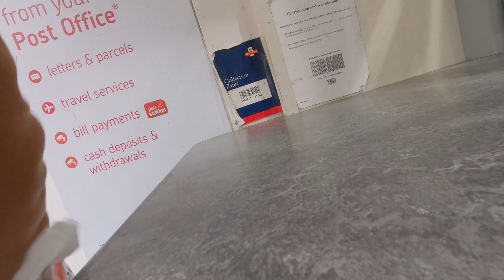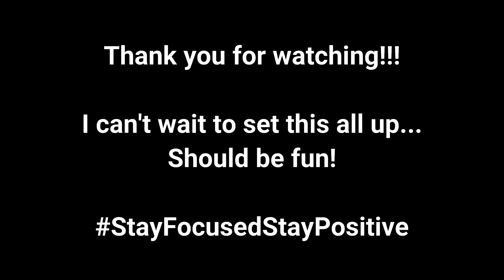Heavy Amount Of...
Finally the working week id drawing to a close. It's been a long and testing week at times but we made it. Now all eyes are on the weekend. Yet again I have a cunning plan. Thankfully the plan didn't fall apart at the last minute as the parcel I'd been waiting on turned up.